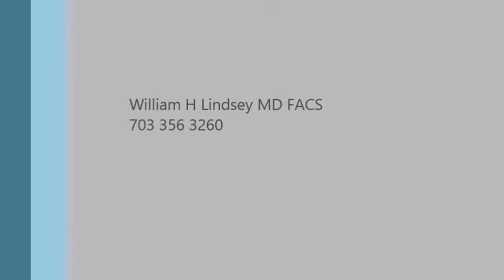Washington DC hair doctor puts hair into knife scar Dr. Lindsey | McLean | Virginia | Marland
Here's how we put hair into a stab injury on the chin!  And it looks great!

0:03 scar before hair restoration
0:13 procedure in progress
0:50 mostly covered at 8 months!